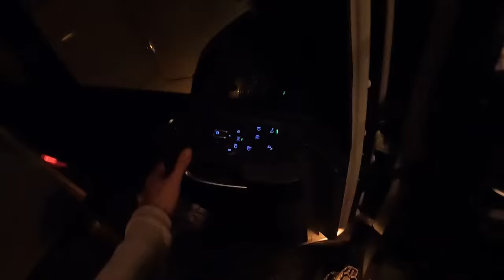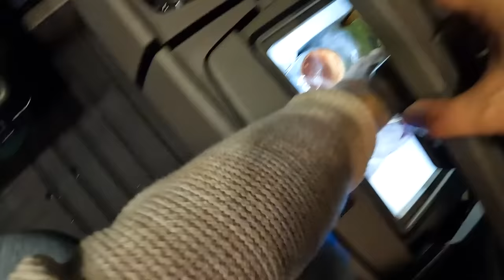My delicious dinner at the cold truck camp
Hi everyone :)